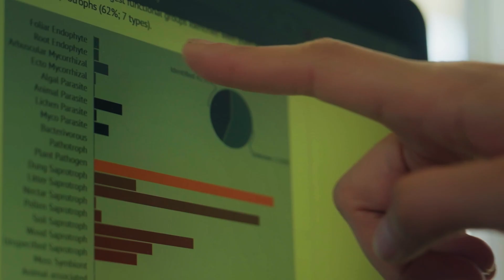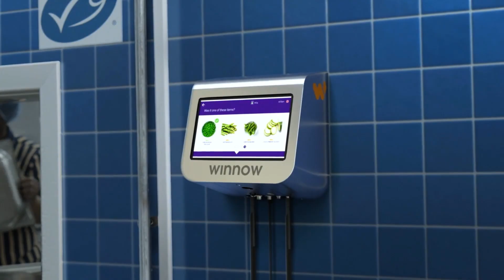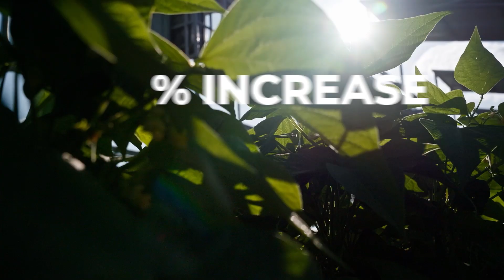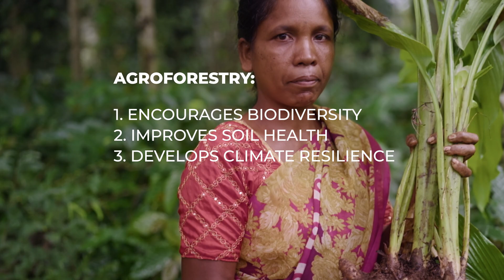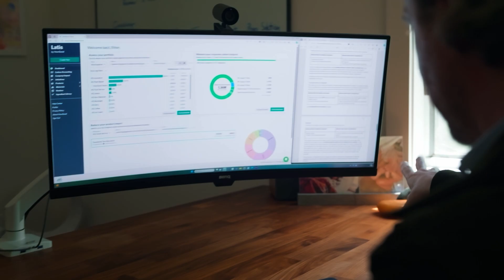Feeding The World Without Damaging The Planet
For decades, intensive farming practices have taken a heavy toll on the soil, water, and biodiversity necessary for fostering a healthy food system. According to FAO, one third of all food produced globally is wasted.

It’s time to rewrite the recipe.

Around the world, emerging technologies and innovations are helping create a more nature-positive food system. We’re spotlighting companies that are serving up solutions at every step of the value chain, from soil to surplus.

🍏 In India, GreenPod Labs are taking on food waste with sachets that keep produce fresh long after harvest. These food-safe packets reduce the need for energy-intensive refrigeration and increase the shelf life of produce by up to 60%.

🥔 In Canada, McCain's Farm of the Future are using eDNA to boost soil health. This emerging technology identifies microbes so researchers can determine which farming techniques lead to healthier soils. Harnessing these insights can reduce both emissions and fertiliser use.

🗑️ In the UK, Winnow are helping to reduce food waste in hospitality, a sector that throws away the equivalent of one billion meals every day. AI image recognition identifies and weighs food, assessing how much is wasted and what it costs. With this technology, Winnow have reduced food waste by 50% in commercial kitchens.

🌱 In Belgium, Fyteko are using biotechnology to encourage plant resilience. Their solution sends signals to crops to help them better handle environmental stresses like heat and floods. Fyteko have boosted crop yields by 14% while using fewer chemicals.

☀️ In Kenya, Latia Agribusiness Solutions are addressing local energy and food challenges in one. While traditional solar panels often block the sun from reaching the earth, agrivoltaics integrates panels into farms in a way that allows crops to grow alongside them. This simple solution increases land productivity by up to 73%.

🌳 In the Andhra Pradesh region of India, Project Giri Pragati are solving the problem of deforestation with agroforestry, the oldest form of farming we know. They are demonstrating that we don't need to clear forests to grow food – they can exist harmoniously.

📊 In the US, HowGood are harnessing the power of AI to make the food industry more nature-friendly. Their data platform measures the impact of different food products on the environment and assigns them a sustainability score. This allows food producers to make better decisions, while setting a new standard across the industry.

These seven pioneers are fixing our food system – not with a silver bullet, but with a menu of solutions specific to the needs and resources across the globe. Though the challenges are great, innovations rooted in science and nature are already helping us feed the future.

00:00 - 01:02 - Intro
01:02 - 02:00 - GreenPod Labs
02:00 - 03:03 - McCain Farm of the Future
03:03-03:56 - Winnow
03:56-04:54 - Fyteko
04:54-05:35 - Latia Agribusiness Solutions
05:35-06:22 - Project Giri Pragati
06:22-07:15 - HowGood
07:15 - 07:35 - The Future of Food
RE:TV is a content studio and multi-platform channel. We develop, produce, and distribute digital content to showcase innovative projects and businesses that RE:generate ecosystems, RE:duce emissions, and RE:use resources.

RE:TV was founded in 2020 by His Majesty King Charles III, then the Prince of Wales. Inspired by The King’s long-standing commitment to nature, we provide a platform for the growing community of change-makers whose ingenuity is helping to create a better future for people and planet.